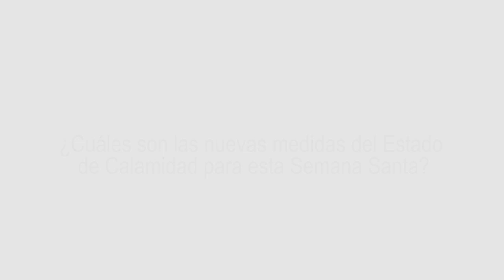B’a’axoo’ a’ tumunb’en p’iisoo’ ti B’ixyanil ti K’asik’alil --T'an Maya Itza'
Cuáles son las nuevas medidas del Estado de Calamidad--Idioma Maya Itza'